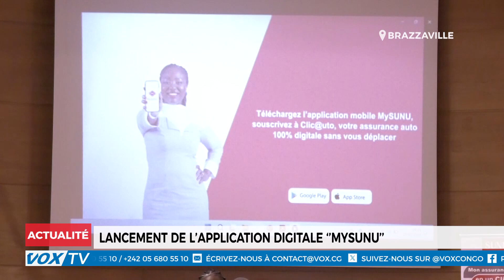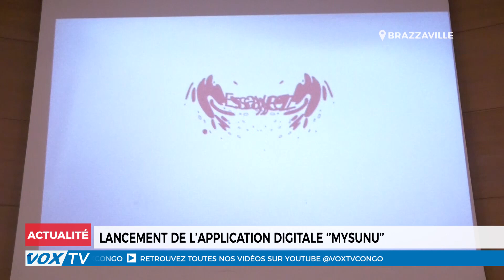Lancement de l'application digitale 'MYSUNU' : Une innovation pour faciliter la vie quotidienne